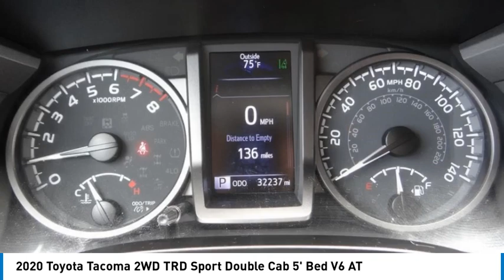2020 Toyota Tacoma 2WD Gardena,Torrance,Hawthorne,Carson,Compton 258005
SOUTH BAY TOYOTA, PROUDLY SERVING GARDENA, TORRANCE, HAWTHORNE, CARSON, COMPTON, AND SURROUNDING CALIFORNIA LOCATIONS THIS WHITE 2020 Toyota TACOMA 2WD IS EQUIPPED WITH A Engine: 3.5L Atkinson-Cycle V6 -inc: VVT-iW wider intake and VVT-i exhaust, AUTOMATIC TRANSMISSION, AND RECEIVES AN ESTIMATED 19 City/24 Hwy MPG. CONTACT SOUTH BAY TOYOTA TO SCHEDULE A TEST DRIVE AND TAKE THIS 2020 Toyota TACOMA 2WD HOME TODAY, OR VISIT OUR SHOWROOM CONVENIENTLY LOCATED AT 18416 SOUTH WESTERN AVE GARDENA CALIFORNIA 90248. Toyota Certified, *Carfax ONE OWNER NO ACCIDENTS*, *TOYOTA CERTIFICATION, Back Up Camera, 120V/400W Deck Mounted AC Power, ABS brakes, Active Cruise Control, Advanced Technology Package, Air Conditioning, Alloy wheels, Apple CarPlay/Android Auto, Auto-Dimming Rearview Mirror w/HomeLink, Blackout Emblem Overlays, Blind Spot Monitor w/Rear Cross Traffic Alert, Color Keyed Rear Bumper, Dual Zone Automatic Climate Control, Electronic Stability Control, Engine Immobilizer, Heated door mirrors, Illuminated entry, Leather Seat Trim, Low tire pressure warning, Panoramic View Monitor, Power Tilt/Slide Moonroof, Radio: Premium JBL AM/FM w/Nav & App Radio, Rear Parking Assist Sonar, Remote keyless entry, Smart Key w/Push Button Start, Traction control, TRD Premium Sport Package. CARFAX One-Owner. Experience the difference of a quality vehicle from a factory authorized Toyota dealer. Recent Arrival! Odometer is 11439 miles below market average! Clean CARFAX. Certified. Toyota Details: * Roadside Assistance * Powertrain Limited Warranty: 84 Month/100,000 Mile (whichever comes first) from TCUV purchase date * 160 Point Inspection (for Toyota Certified Used Vehicles program), 174 Point Inspection (for Toyota Certified Used Hybrids program) * Vehicle History * Transferable Warranty * Limited Comprehensive Warranty: 12 Month/12,000 Mile (whichever comes first) from certified purchase date. Roadside Assistance for 7 Year / 100,000 Mile (for Toyota Certified Used Vehicles program), Limited Comprehensive Warranty: 12 Month/12,000 Mile (whichever comes first) from certified purchase date. HV Battery Warranty coverage for 10 years/150,000 miles. (2020 model year forward Hybrid-Related) 8 years/100,000 miles, whichever comes first, from original date of first use when sold as new. Fuel Cell Vehicle Warranty 8 years/100,000 mile (whichever comes first) on key fuel cell components. Roadside Assistance for 7 Year / 100,000 Mile (for Toyota Certifi